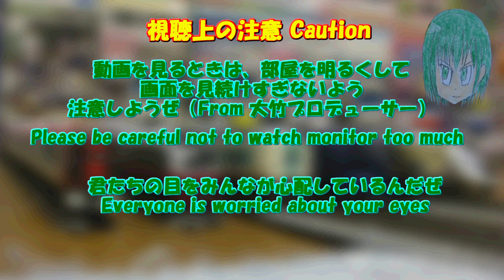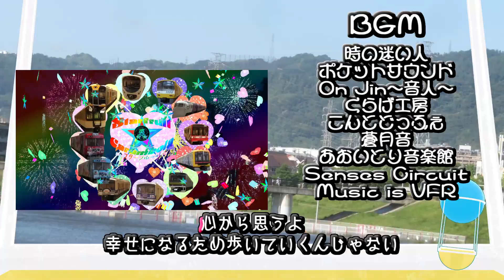Bトレストーリー 月宮急行鉄道第1003話 Tsukikyu The1000 th Celebration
2013年に始まって以来、月急の収録は10年以上の歳月が経ち、その中で2021年度からの急加速は凄まじく、とうとう1000話にも達しました
2025年の万博より後も攻略が続き、大阪エリアは大阪モノレールの延伸やなにわ筋線の開通が控えており、
月鉄界隈でもミューロットの撃退、ベネクレア王国の周辺の街角の開発のほか、杭平周辺の昭和レトロのテーマパークの建設もあり以降も計画が山積みです.
勢いが衰えそうにない月鉄界隈、月急の収録は終点がまだまだ見えない状況です